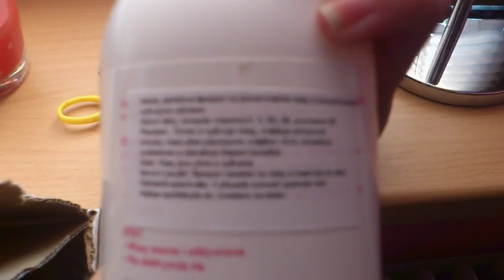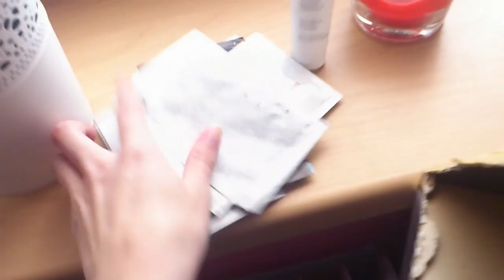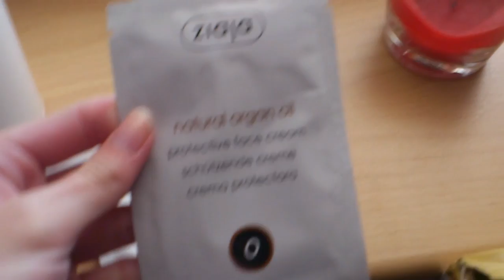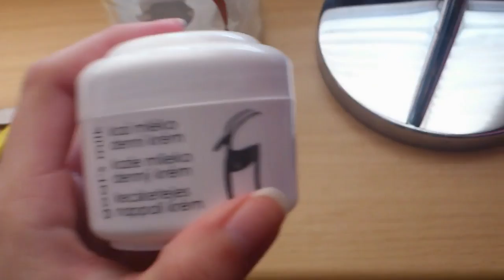Balíček od Ziaji.